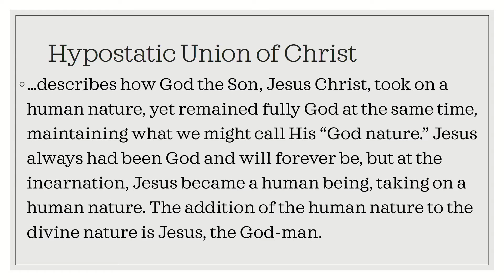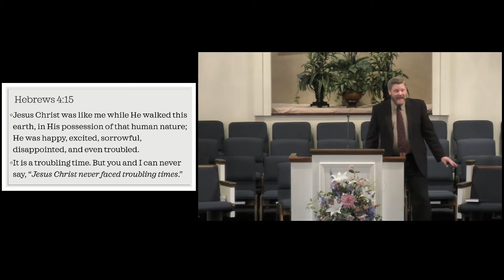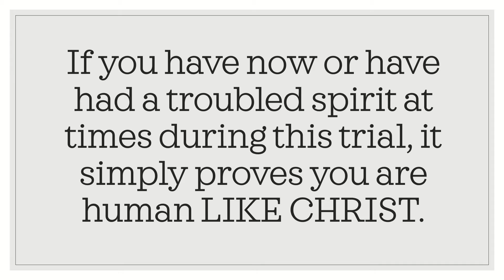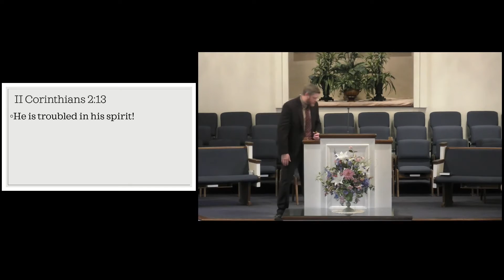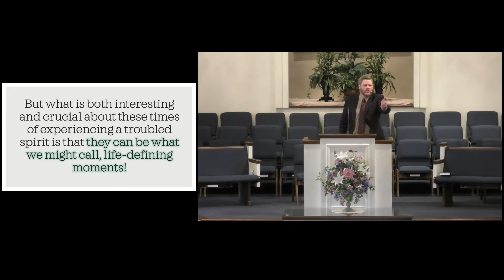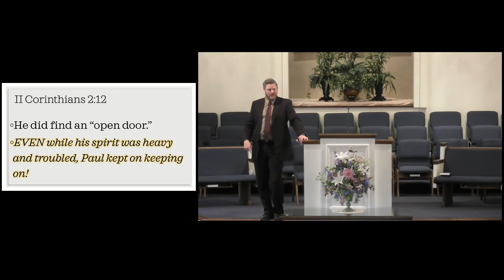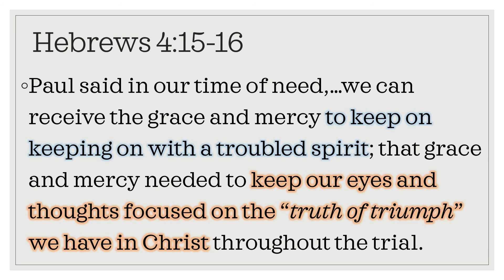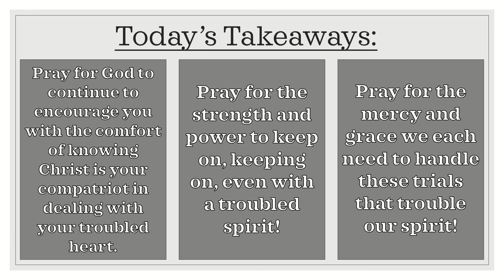Troubled But Always Triumphant (4/26/2020)